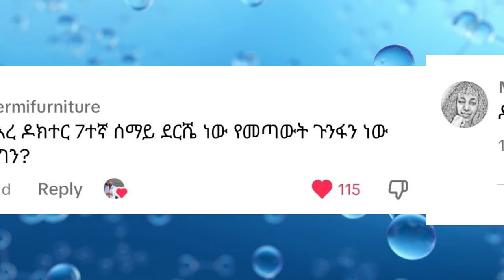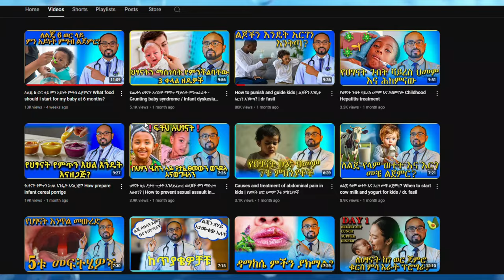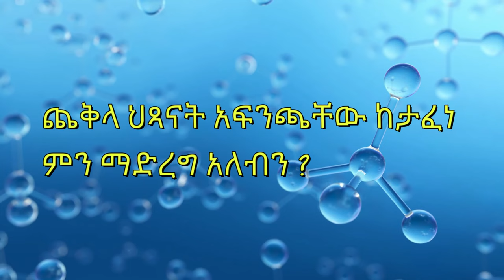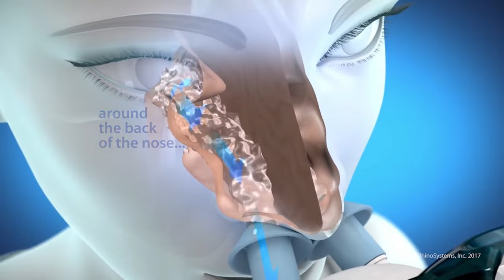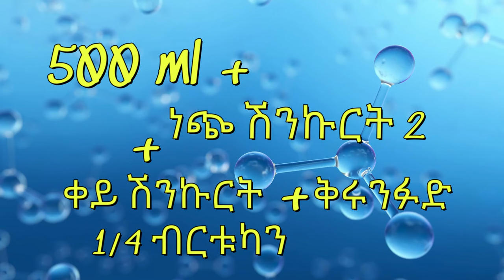የህፃናትነ ጉንፋን ቤት ውስጥ ማከም የምንችልባቸው ዘዴዌች | at home remedies to treat children's flu at home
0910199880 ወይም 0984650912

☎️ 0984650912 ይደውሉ